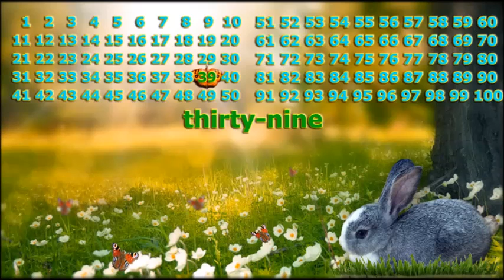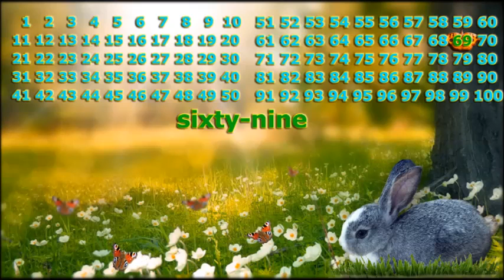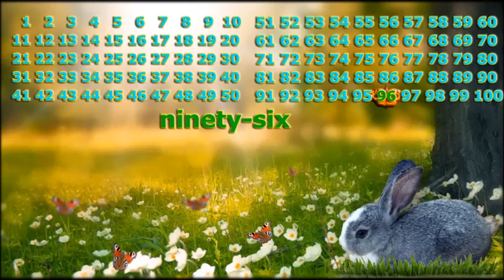Counting 1-100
Counting 1-100. Kindergarten + 1st Grade. Spelling Numbers.